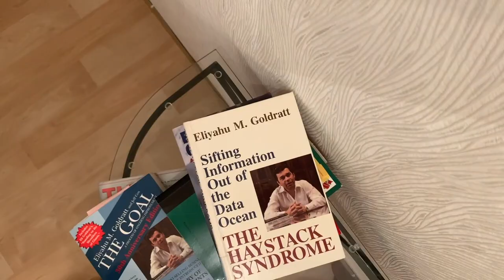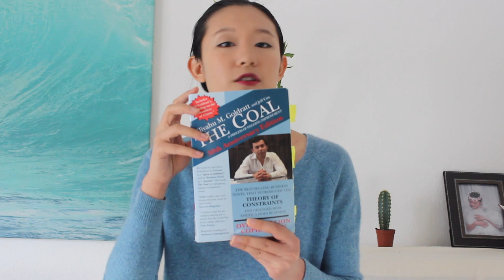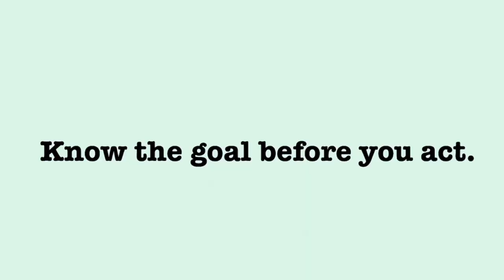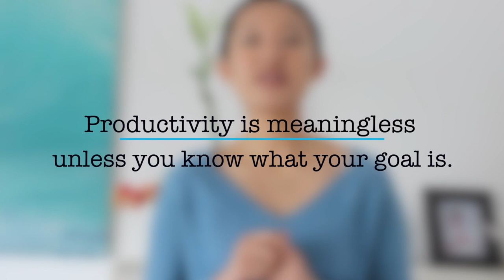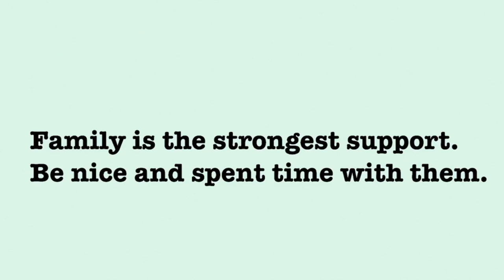READ & SHARE - Operation Book - The Goal By Eliyahu M.Goldratt and Jeff Cox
Want to share with you the book that I am currently reading or just finished.
READ & SHARE series of videos contain a short summary, and some takeaways.

I am keen to add your suggestions in my reading list.

I am not a native English speaker - if you find some grammar mistakes, feel free to point them out in the comment box.
We can take this opportunity to improve together! ♥
♯ MUSIC ♯

Dance_of_the_Mammoths
Author: The Whole Other
♯ ABOUT ME ♯

Hi, Coucou, 你们好

I born in China and have lived in France for nearly a decade.
I speak Chinese Mandarin, English, and French.

This channel tells you the story of my life abroad, as well as my passion for language, culture, and travel.
The journey starts from my exams and MBA application experiences.
You will soon find some VLOGs regarding those leisure activities in France or other countries, together with travel and food.

Done with love ♥ and joy ♪♫

Ding Dang Dong
♯ LET'S ALSO MEET ♯